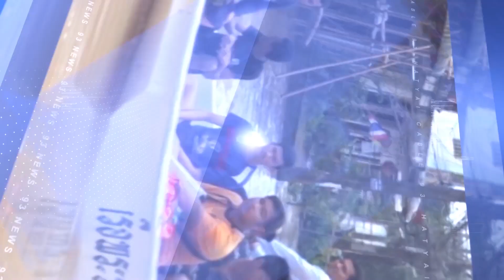93 NEWS สาธารณสุขจังหวัดสงขลา จัดอบรมเสริมสร้างศักยภาพสื่อมวลชน ปี 2567